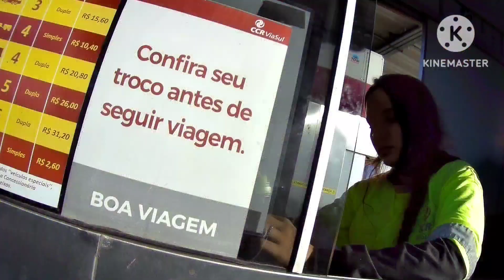Biz 110i Primeira viagem, litoral EP01 Comportamento na autoestrada.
Pegamos a Freeway de Canoas até a praia de Mariluz, com garupa e bagagem.
O desempenho e as impressões que tivemos, e nod próximos episódios, temporal no mar, e o retorno com o trânsito pesado, uma aventura entre os carros. E claro, o consumo após a viagem.